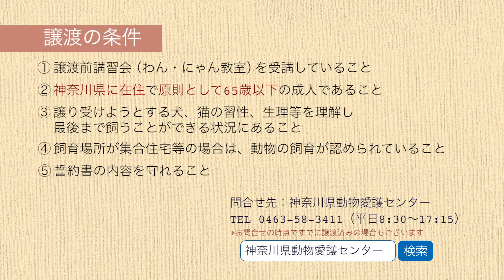今週のワンコ・ニャンコ「モンサン」県庁ニュース vol.490 2022/05/18 Wed.